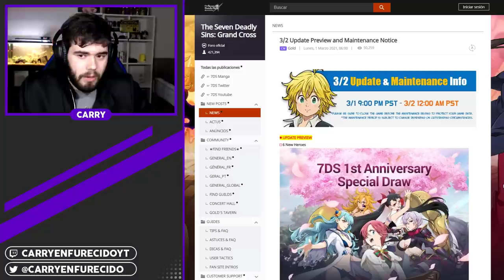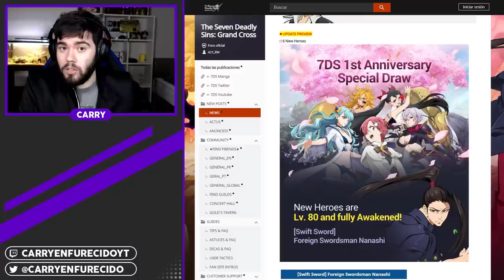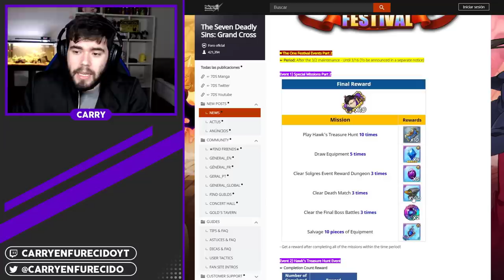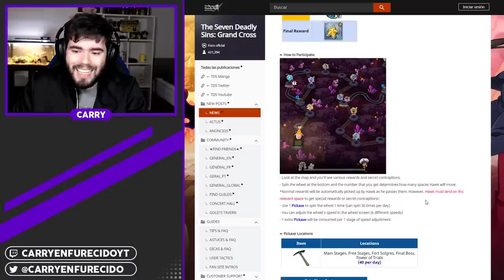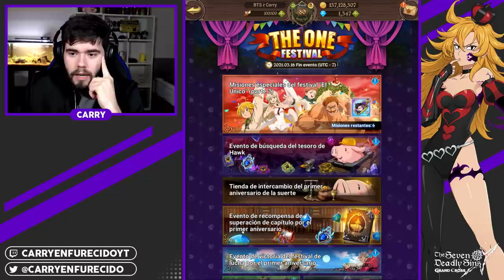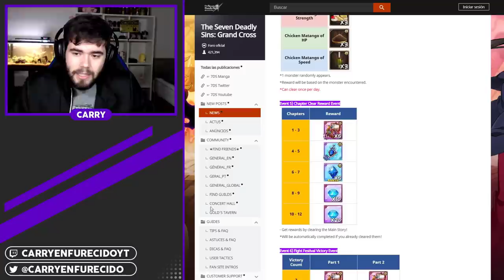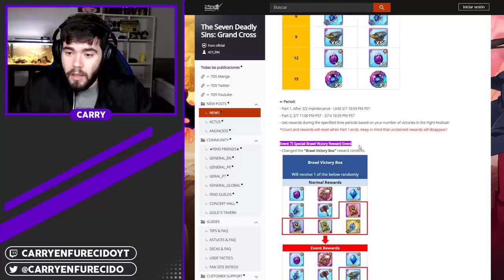JEFE FINAL, NUEVOS EVENTOS, MUCHOS DIAMANTES Y 6 NUEVOS PERSONAJES (Update 2/3) | 7DS: Grand Cross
►PC SETUP
-Procesador: Intel Core i5-8400
-RAM: Corsair Vengeance LPX DDR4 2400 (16GB)
-Fuente de alimentación: Thermaltake Litepower 650W
-Placa Base: Gigabyte GA-B360M DS3H
-Tarjeta Gráfica: MSI GeForce GTX 1660 OC 6GB